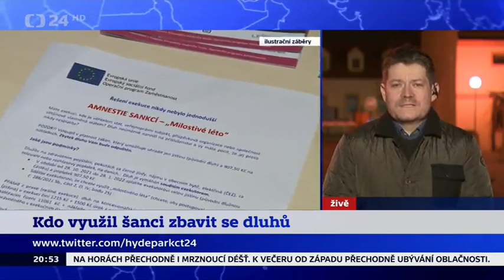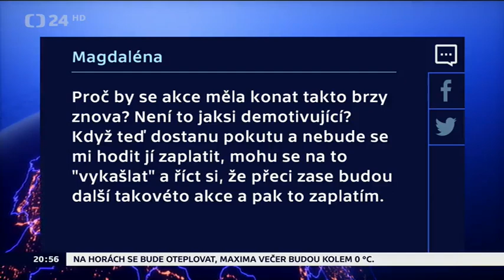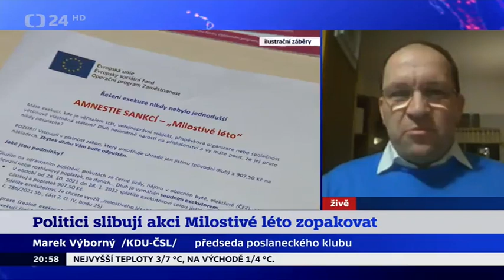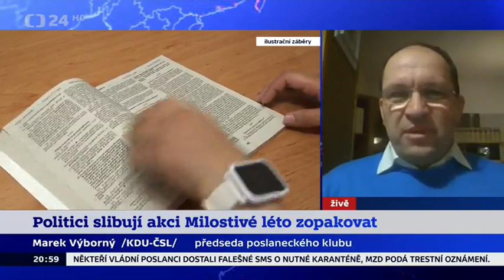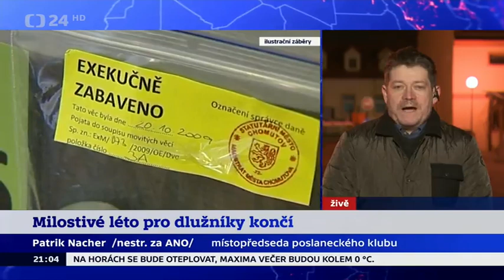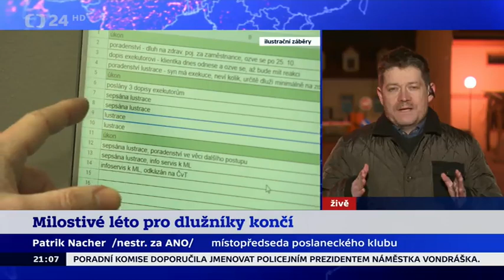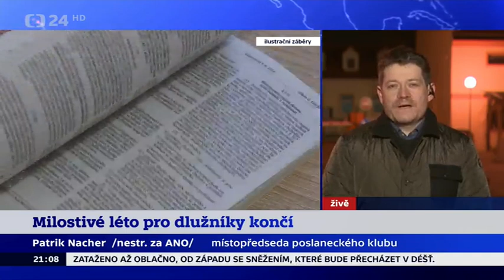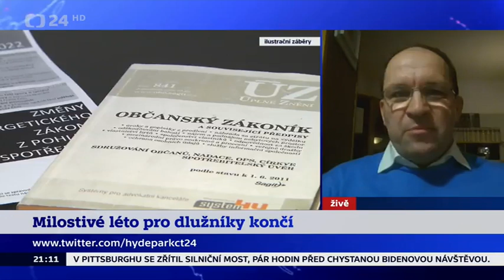ČT 24 pořad 90´ - milostivé léto a shrnutí tématu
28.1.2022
Další host: Marek Výborný (KDU-ČSL)
Nakonec jsem se dorovnal do obrazu :-)